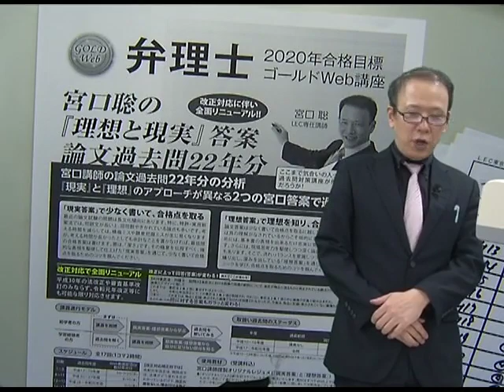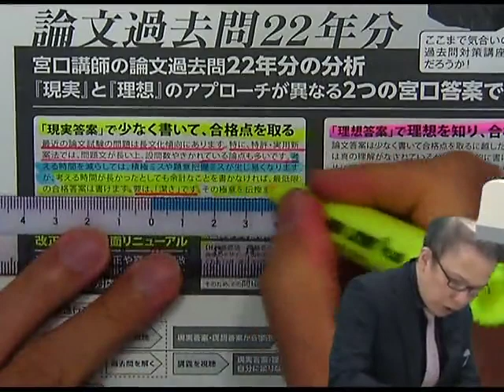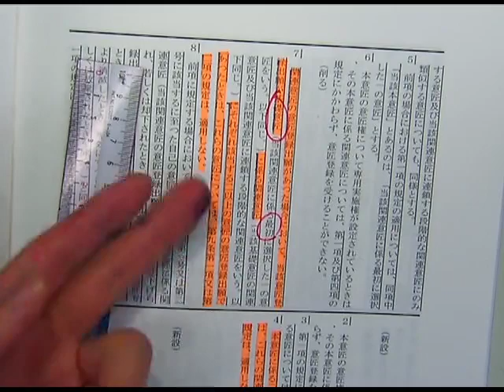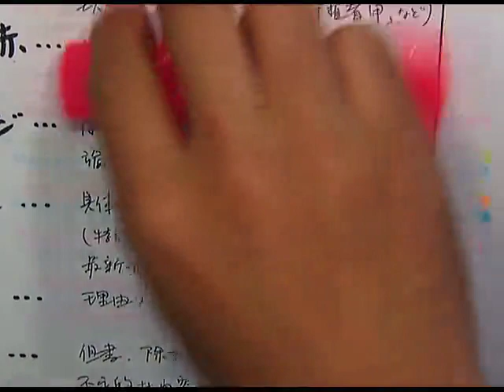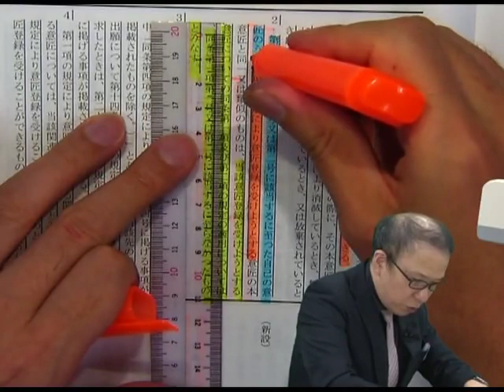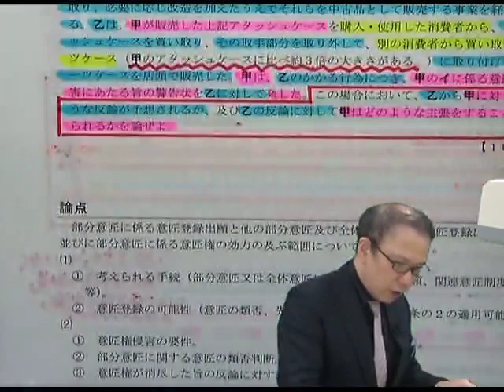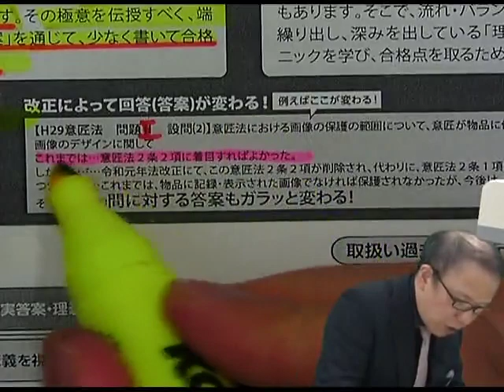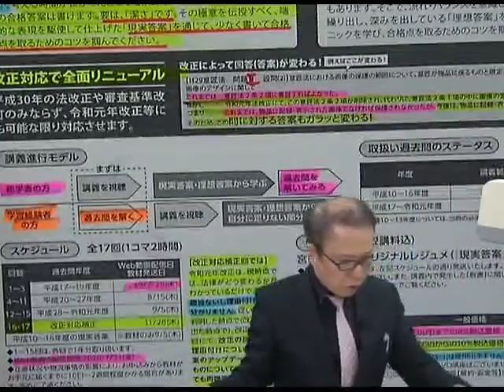【LEC弁理士】宮口聡の『理想と現実』答案 論文過去問22年分 プロモーション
宮口聡の『理想と現実』答案 論文過去問22年分